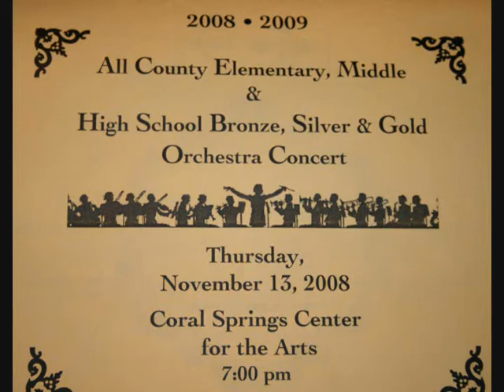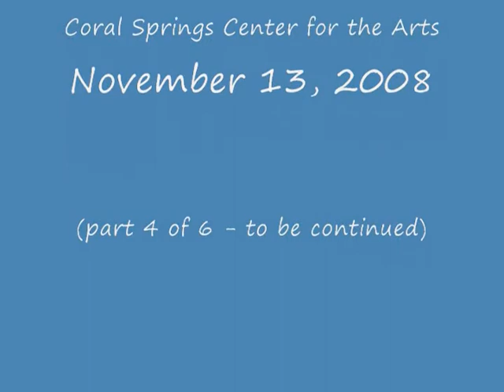Broward All County Silver Orchestra Concert - Part 4 of 6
Broward County
All Honors Middle School Silver Orchestra
Coral Springs Center for the Arts

Prepared for: Theoderick Besana (in Violin II)
Sawgrass Springs Middle School